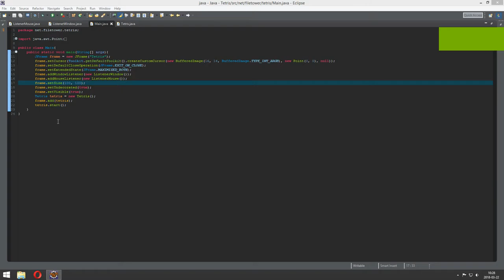Java - Tetris Screensaver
Download (C++ SDL2 version)

Changes:
   - Improved AI
   - Tetris colors